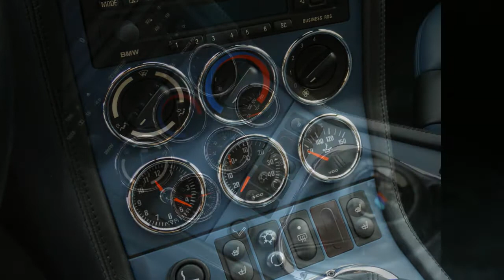bmw z3 m coupé estorilblau 1999 at avintago